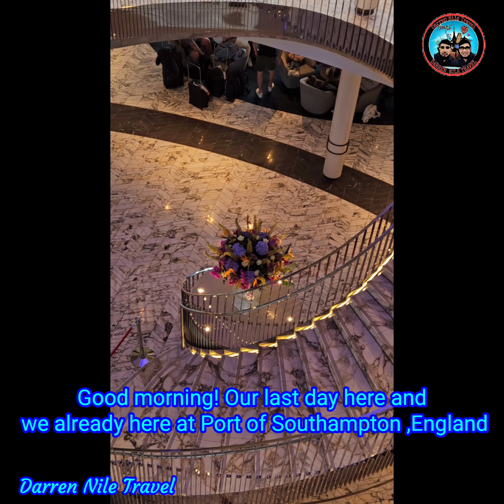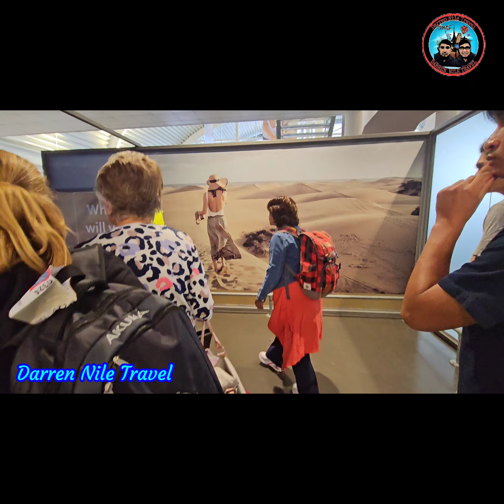P&O IONA CRUISE | Our last day back to Southampton, England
Our last day videos cruising here at Iona Cruise.